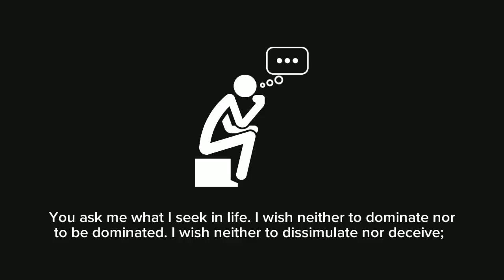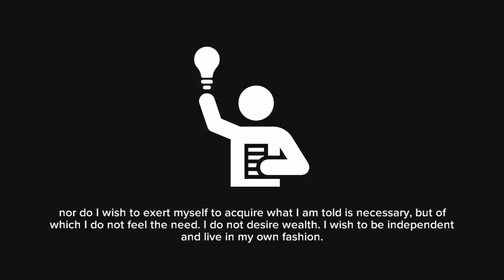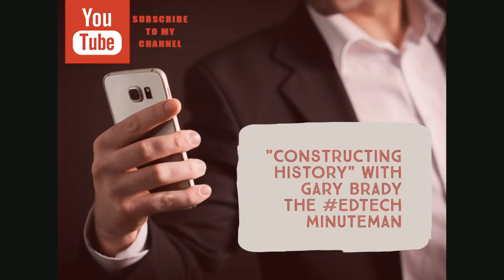Nikolai Chernyshevsky "What is to be Done?" 1863, Russia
A passage from the famed Russian novel "What is to be Done?" (1863) This passage is from the subtitled "Tales of new people."